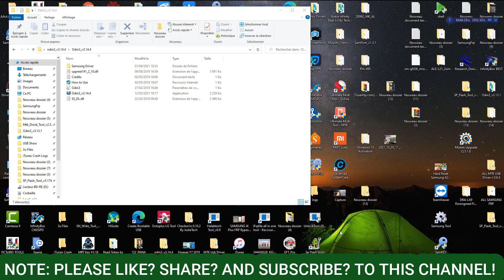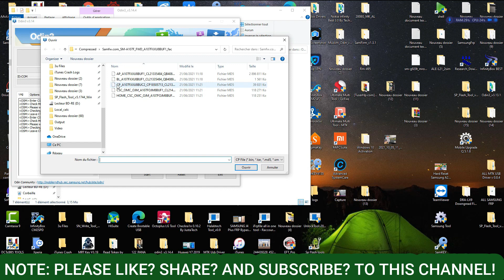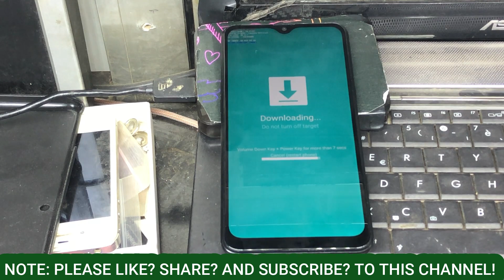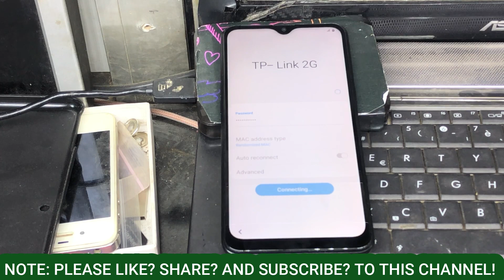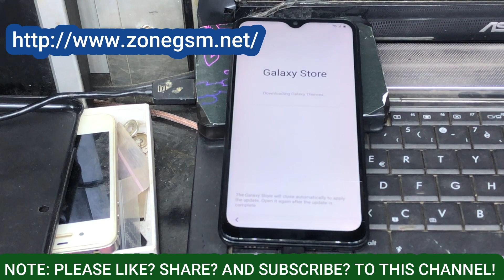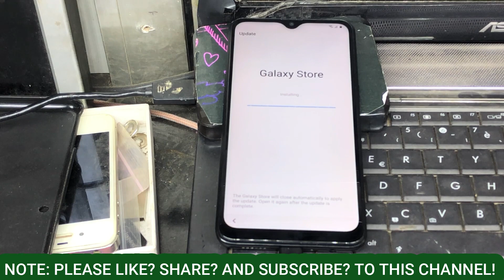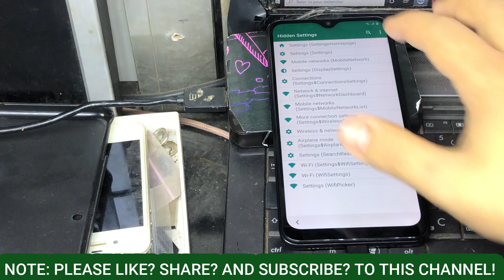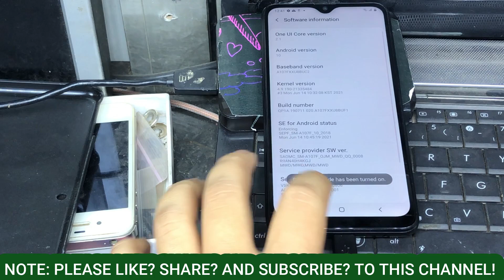Samsung A10s Frp Bypass U8 Android 11 A107F Unlock Google Account 2022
A107f U8 Frp bypass | Android 11 U8 Frp bypass | A10s U8 Frp Bypass | Samsung Downgrade Android 11
Q(Android 10)
SamFirmTool_A.i.O By Mohmoud Salah:

2. samsung frp bypass 2021 December
3. samsung frp bypass android 10 2021
4. samsung frp bypass android 11 2021
5. How To Samsung A10s Frp Bypass 2021
6. samsung a10s google account remove
8. samsung a10 frp bypass 10Q
9. a10s frp 2021 U8/U7/U6/U5
10. samsung a10s frp bypass new method
11. samsung galaxy a10s frp bypass
12. samsung a10s frp bypas without alliance shield
13. samsung frp bypass magma tool
14. samsung frp bypass samhub tool
Samsung A10s Frp Bypass Android 11 Easy Method /2022 U8/
Samsung A107F Frp Bypass Android 11 binary U8 all method fail
Samsung A10s Google account Unlock one click Umt
A10S Frp Bypass Tool U8 Umt Cm2 one click
A107f U8 Android 11 last security Frp Bypass
samsung a10s frp bypass without sim card android 10,